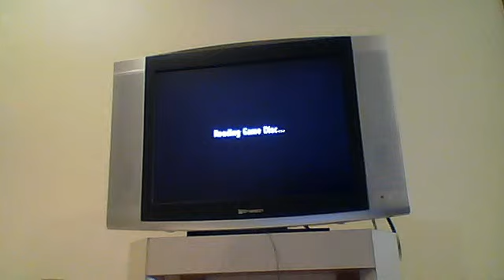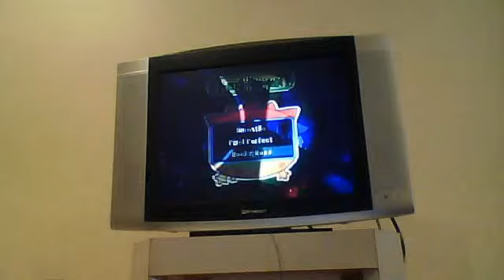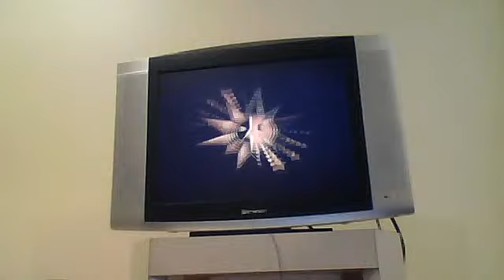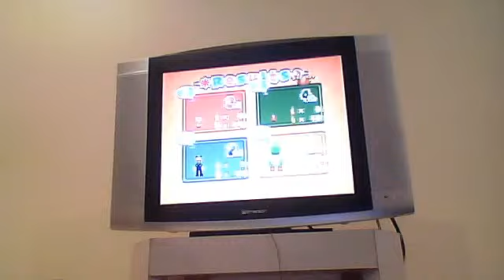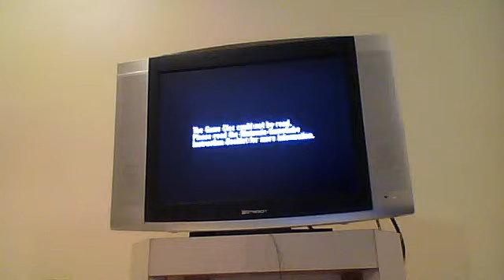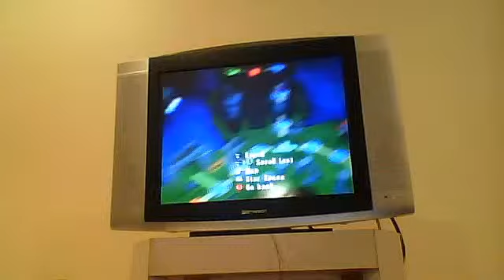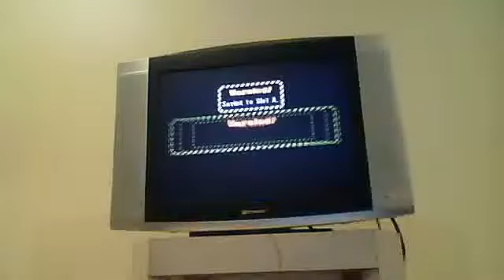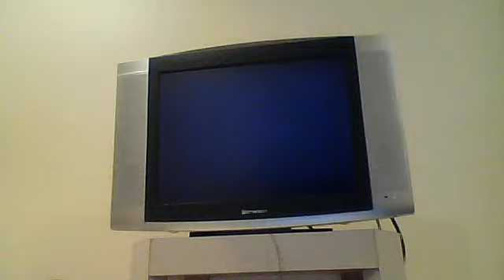Mario Party 6 Toadetteplay: Castaway Bay Upset Style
This is a loss so weird, I have to count that as an upload an highlight. Last minute charges are so important! Toad and Toadette worked as a team, but Toad got the better of it. Unlike other situations, there's no parting, no jealousy, and no betrayal.